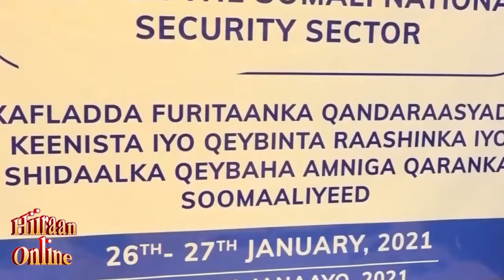Tartan Loo qabtay shirkadaha ka shaqeynaya Keenista iyo qeybtinta Raashiinka iyo Shidaalka Ciidanka.